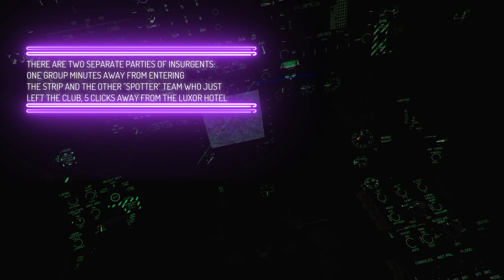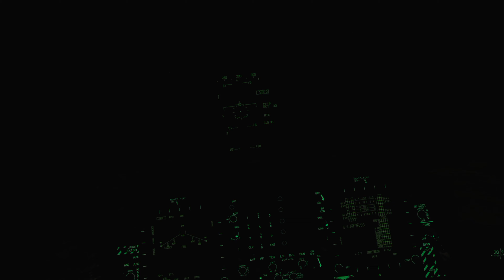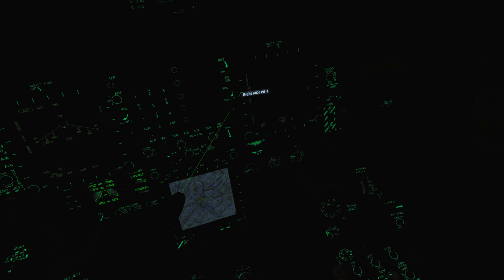DCS World Las Vegas Edition | F/A-18C flight simulator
Today's mission is to take out two separate convoys of terrorists in and near the strip looking for a good night out on the town.  I'm armed with pairs of LAU-68 & LAU-61 unguided rockets, MK-82 "Snake Eye" bombs, and AIM-9E sidewinders (in case of any airborne bogeys).  The Snake Eye bombs are configured in "retarded" mode which allows deployment at low-altitude passes.  A tail-fin deploys and creates drag, slowing its ascent so the airplane can have time to escape the bombs' frag-zone.

Normally, Vegas is known for its non-stop nightlife and partying but intel suggests some bad guys want to make scenes from "The Hangover" movie look like a religious getaway.  They want to take dozens of hostages and demand release of some detainees from their group as ransom.  We're here to put a stop to that so tourists can resume their hedonistic lifestyles and sordid escapades without fear of bodily harm(at least not from guns and bombs, that is).

One set of targets is about 5 km south of the strip and acting as a spotter unit.  Leaving the popular terrorist strip club "(Everything but) 72 virgins" they make their way down the strip and out for extraction.  The second group is only a few miles from the center of town, headed to see some shows before ending the night with a "bang bang bang" according to our assets on the ground (the actual meaning of that is left up to one's own interpretation).  Viva Las Vegas so these guys have to go!